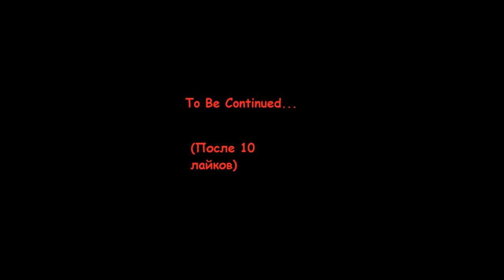Madness ReIncarnation 4 End Is Near